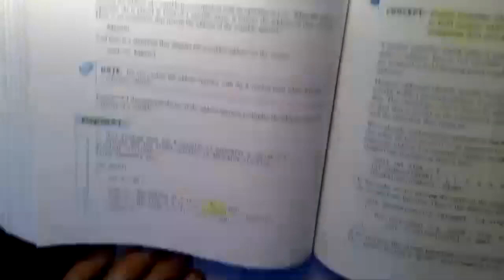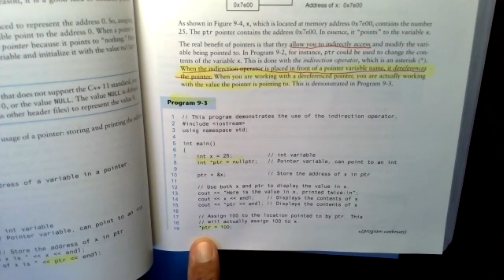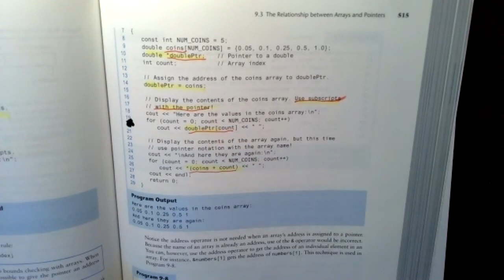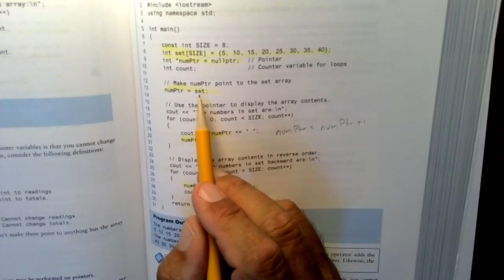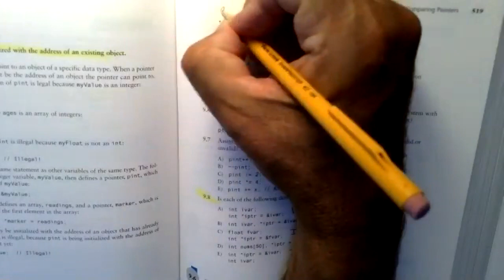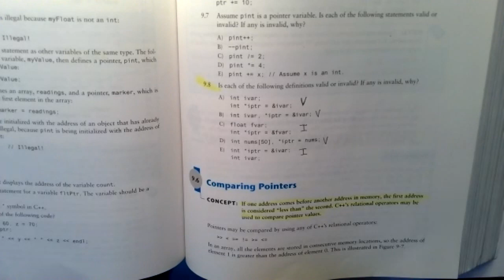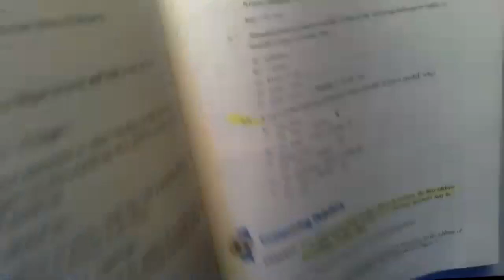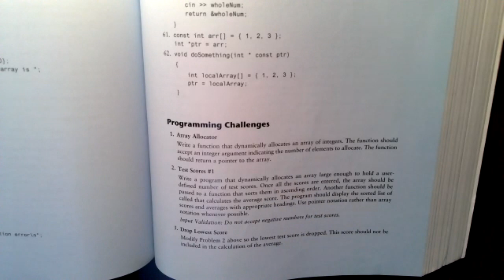CPS 161 Sections 9 1 9 5